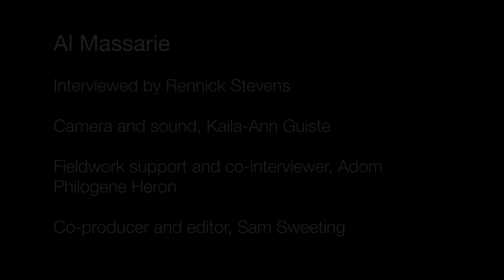Al | Loubiere | Dominica Story Project 2/9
Al of Loubiere spoke with Kaila-Ann, Rennick and Adom about Hurricane Maria (2017)

He tells them what Maria taught him about his own mental strength, about the changing river and shoreline, how the storm affected his family and community, as well as his thoughts on the future.

Co-produced by Sam Sweeting